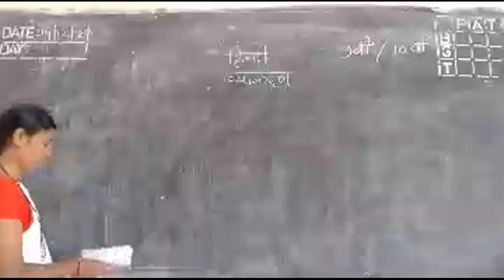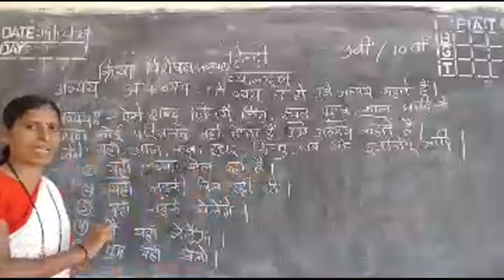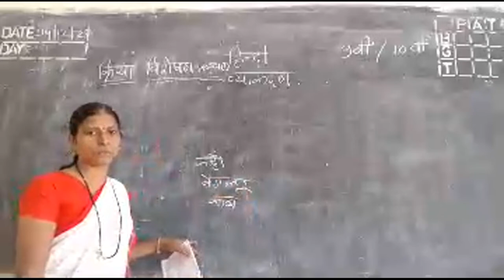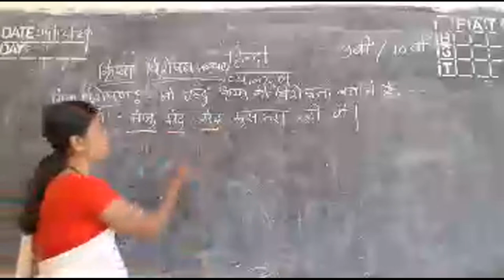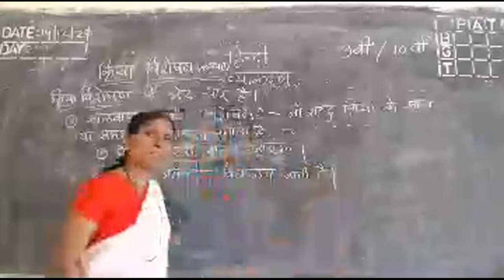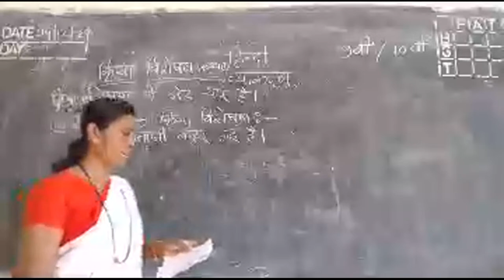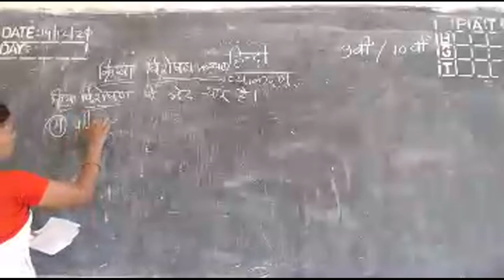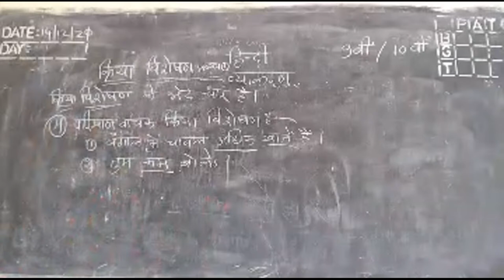CLASS 9TH AND 10TH HINDI GRAMMAR